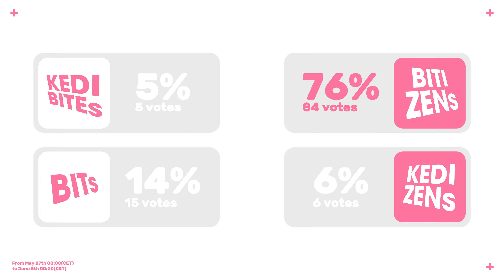[FAN EVENT] DAY 5 - POLL RESULTS | kedibit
[FAN EVENT]
CHOOSE YOUR NAME!
이름은 선택하새요!

From May 27th 00:00(CET)
to June 5th 00:00(CET)